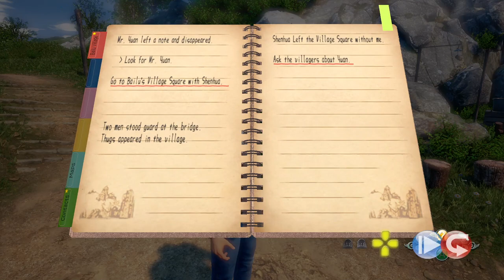Shenmue 3 - Blind Play - Pt 1